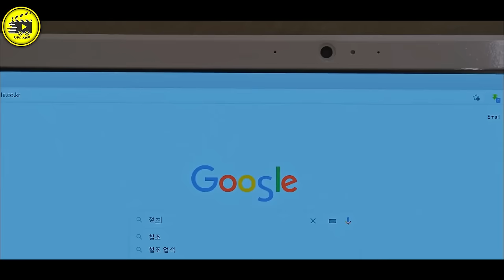🔴 ምግብ ሰሪው ወጣት በድንገት ወደ ቆንጆ ንግስት ተቀየረ 🔴 አጭርፊልም | Achirfilm | film wedaj | Drama Wedaj | አጭር ፊልም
1) This video has no negative impact on the original works (It would actually be positive for them)
3) It is not transformative in nature.
4) I only used bits and pieces of videos to get the point across where necessary.

@Arts Tv World
Amharic film
Amharic movies
Ethiopia
ethiopian movie
ትርጉም
ትርጉም ፊልም
አማርኛ ትርጉም ፊልም
ፊልም በአማርኛ
የኢትዮጵያ ፊልም
Ethiopian film
amharic film
አማርኛ ፊልም
አዲስ ፊልም
movie explained
የፊልም ታሪክ ባጭሩ
amharic story